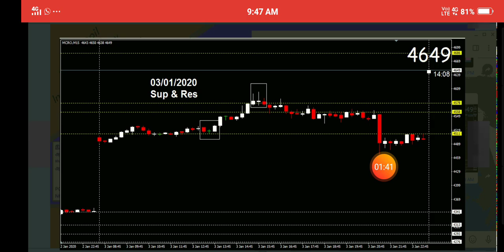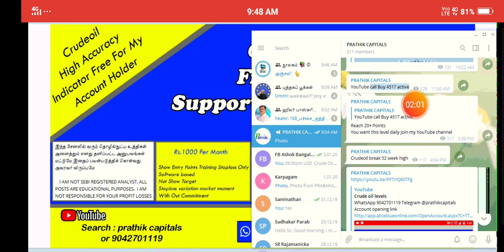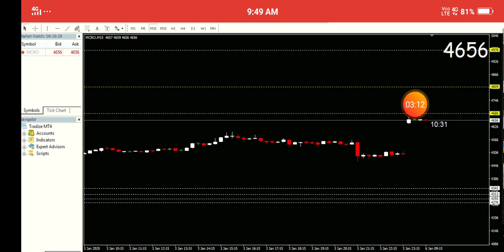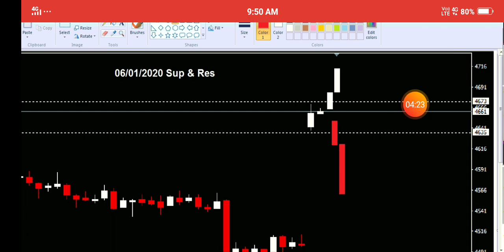Crudeoil Intraday Strategy with Free Tips